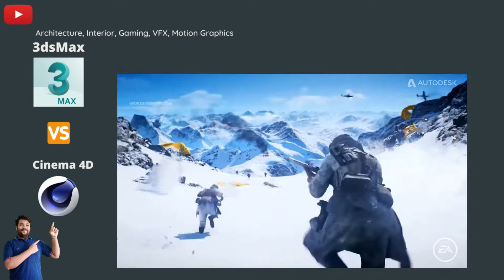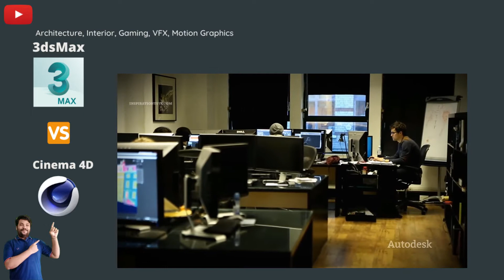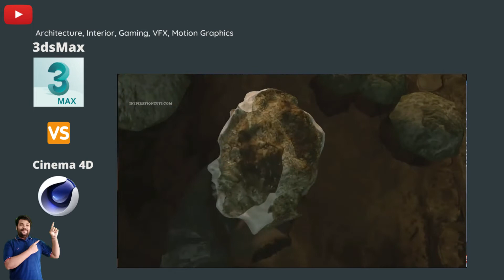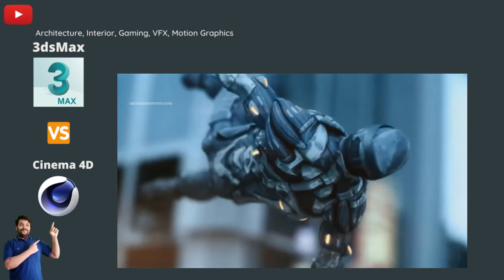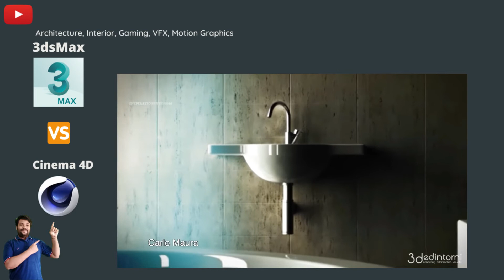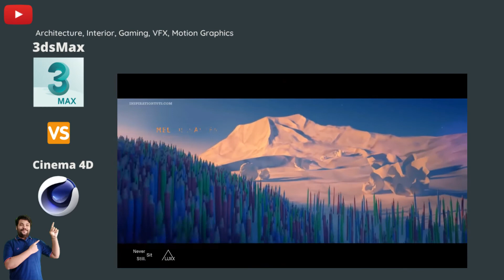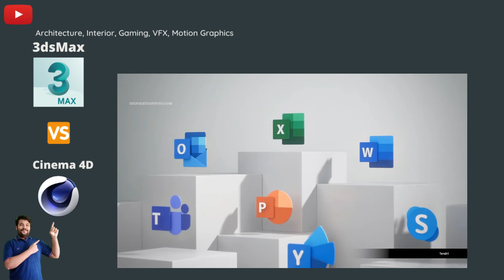3ds Max vs Cinema 4D which is Better ? Hindi Explanation Where 3dsmax is used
3ds max and cinema 4d are two of the most active software today in many industries that use 3d software. They are used by many artists and studios to work on different types of projects.
In this video, we will take a quick look at both of them and give you an overview of what these two pieces of software are capable of And what they have to offer.

Product Link:-